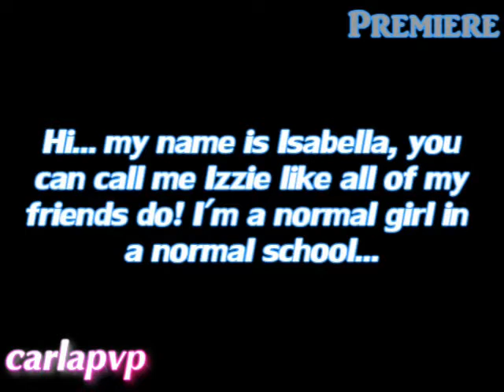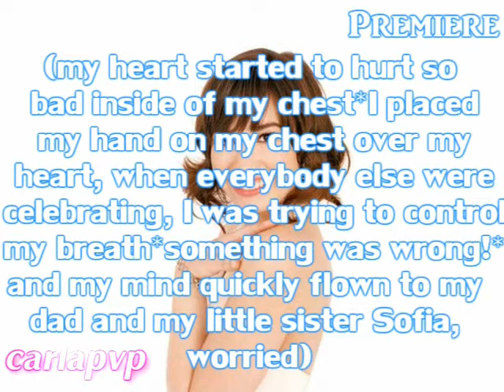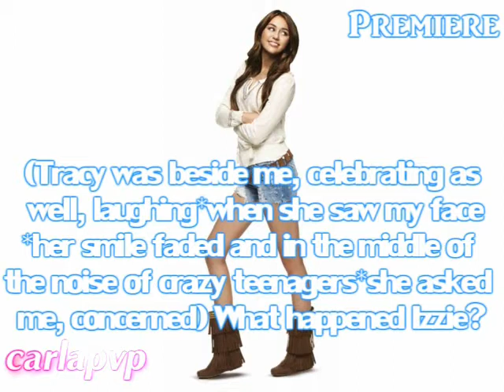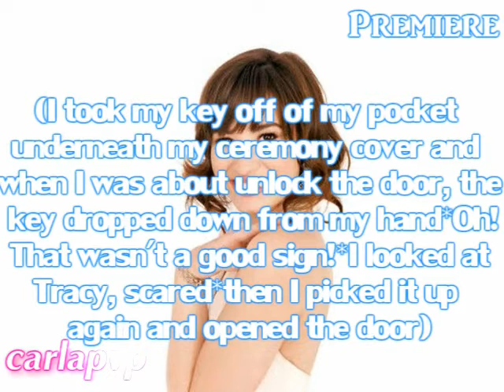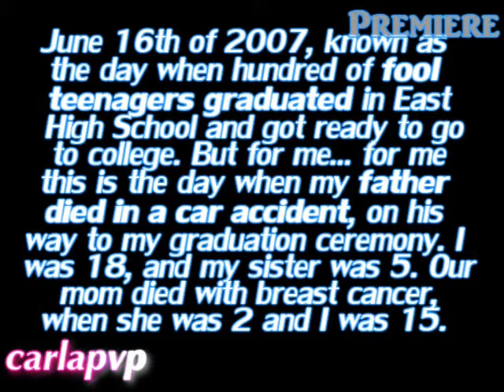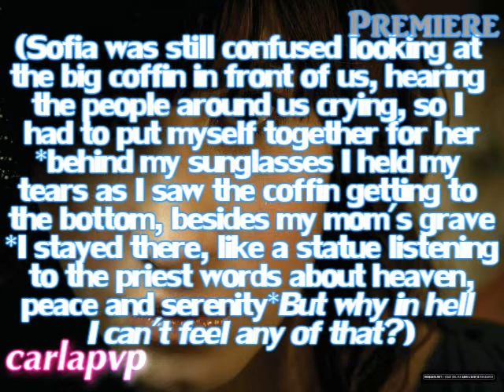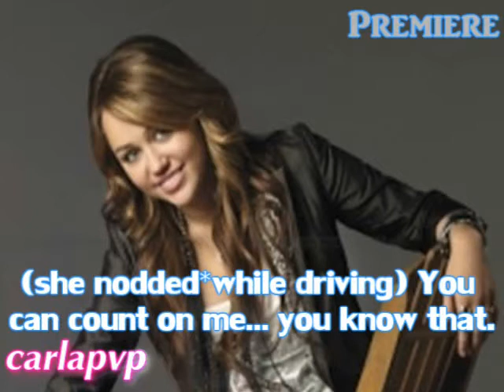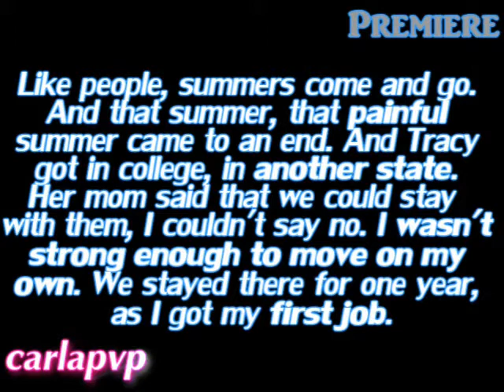Unconditional Love (episode 1) HQ